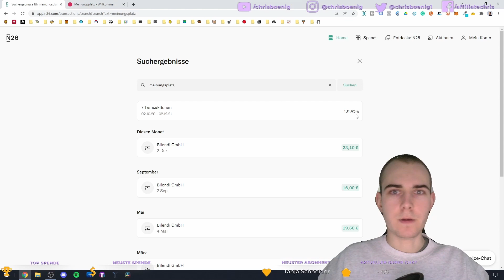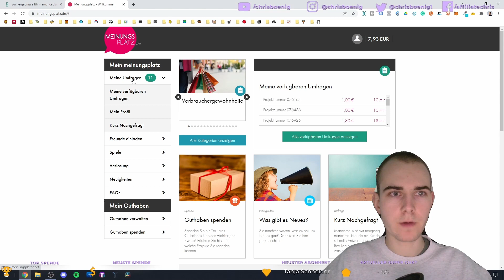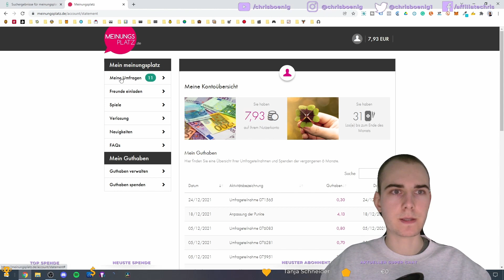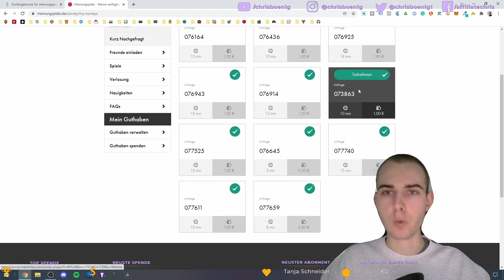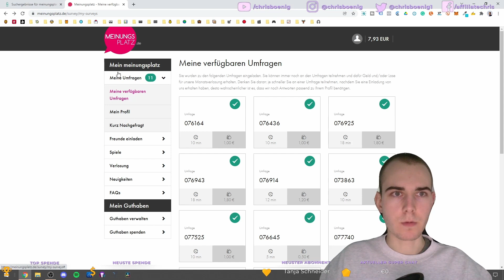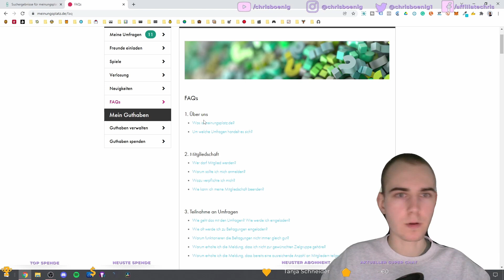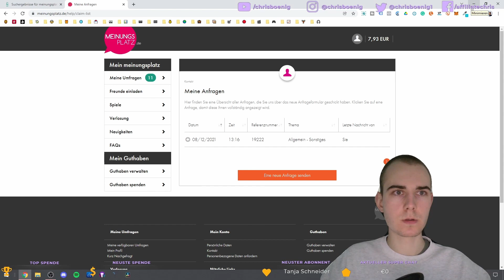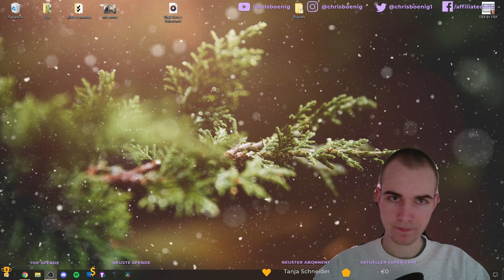6,83 €+ in 27 Minuten bei Meinungsplatz verdienen! (139 € Anleitung) 💸 Road to Affiliate #26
So konnte ich 6,83 € in 27 Minuten bei Meinungsplatz verdienen, einfach nebenbei. 💭 139 € konnte ich hier an Einnahmen erzielen. Eine Anleitung für euch zum Nachmachen. Bei Meinungsplatz kann jeder von uns mit Umfragen einfach gutes Geld dazuverdienen. ✔️

★ Social Media ★

✦ Affiliate Lifestyle ✦

💻 Mein Equipment ⇨

Kaufe über meinen Link bei Amazon ein und unterstütze mich kostenlos
1. Klicke auf den Link
2. Klicke auf den Stern oben rechts, um die Seite deinen Favoriten (Lesezeichenleiste) hinzuzufügen.
3. Willst du das nächste Mal auf Amazon, klicke einfach auf Amazon in deiner Lesezeichenleiste.

✌🏼 Mein Name ist Chris, ich bin 1998 in Erfurt geboren und stehe für Freiheit und Unabhängigkeit. Jeder Mensch soll sich Selbstverwirklichen und Affiliate-Marketing kann dafür ein Sprungbrett sein. Viele ...

🍍Tropical No Copyright Summer Pop Background Music For Videos - 'Way To You' by Spiring
Follow Spiring.